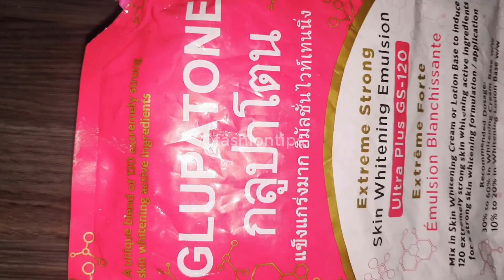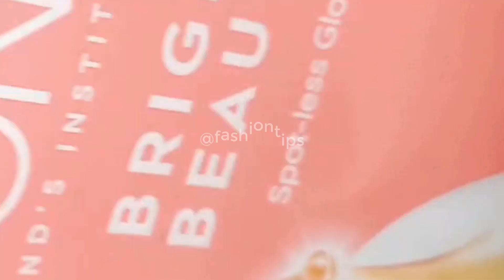Get Milky White Skin Instant Fairness Skin | Best Remedy For Skin Whitening Fast at home